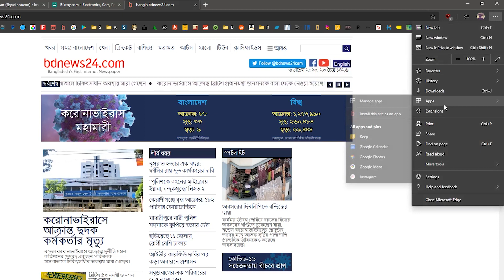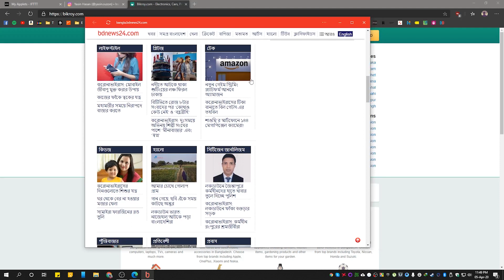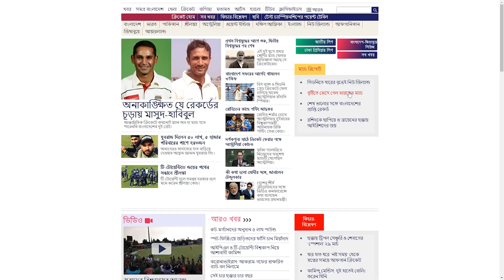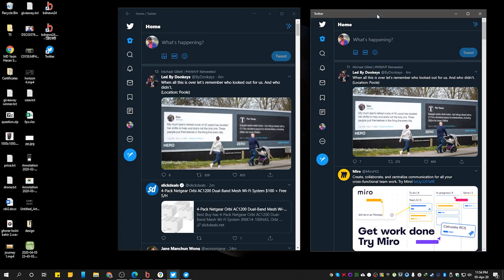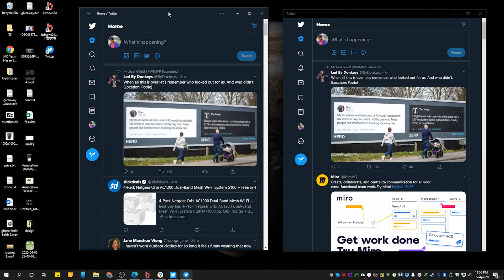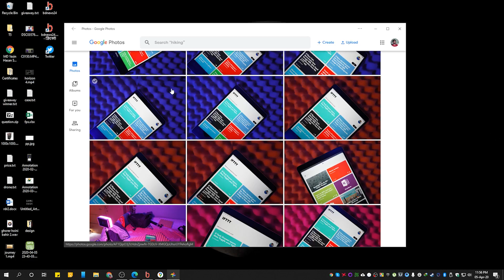Windows এ যেকোনো Website কে যেভাবে App বানাবেন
Web apps ব্যাবহার করে আপনি এই কাজটি করতে পারেন। Web apps কিভাবে বানাবেন এবং ব্যাবহার করবেন তা এই ভিডিওতে দেখানো হয়েছে।